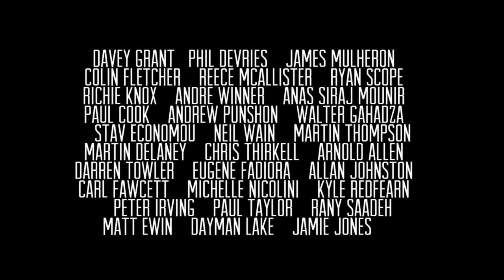Made 4 the Cage & K1ngs of Glory - Fighting Promotion - Shows 2015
All dates are announced for our 2015 shows. Get excited and see some of the highlights of our previous shows. We guarantee the most exciting action you will find in MMA and K1 all over the North East.